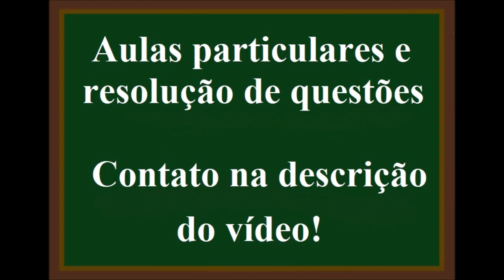Cálculo de pressões parciais e total e volume de um recipiente.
(UFG) Um cilindro contendo 64 g de O2 e 84 g de N2 encontra-se em um ambiente refrigerado a –23 ºC. O manômetro conectado a esse cilindro indica uma pressão interna de 4 atm. Além disso, o manômetro também indica um alerta de que as paredes do cilindro suportam, no máximo, 4,5 atm de pressão. Devido a uma falha elétrica, a refrigeração é desligada, e a temperatura do ambiente em que o cilindro se encontra é elevada a 25 ºC.
Dados: R = 0,082 atm · L · mol–1 · K–1; N2 = 28 g/mol; O2 = 32 g/mol.

 a. Calcule o volume do cilindro e a pressão parcial de cada gás nas condições iniciais em que o cilindro se encontrava.

 b. Demonstre, por meio de cálculos, se as paredes do cilindro vão resistir à nova pressão interna, a 25 ºC, após a falha elétrica.